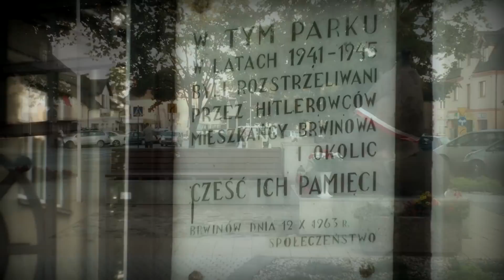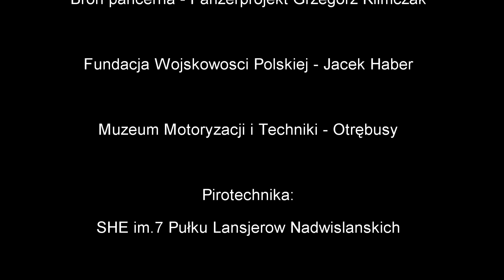Bitwa pod Brwinowem 12 września 1939 - rekonstrukcja 2012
Rekonstrukcja walk z Kampanii Wrześniowej 39, która odbyła się 9 września 2012 na polach znajdujących się pomiedzy podwarszawskim Brwinowem a Parzniewem.

Uwagi/poprawki:
Polską piechotę odtwarzała też m.in.Grupa Rekonstruująca 36 pułk piechoty Legii Akademickiej z Warszawy (brak w napisach końcowych)

Wkradł sie również drobny błąd w nazwie jednej z grup niemieckich, powinno być: GRH KG Lisa